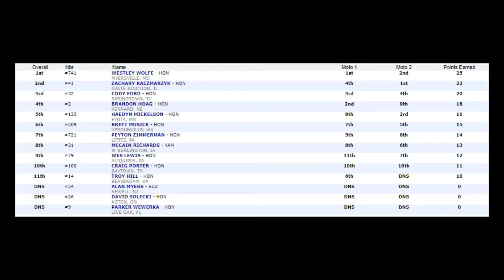ProAm | Moto 2 | Rd. 3 Underground MX | ATVMX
Close racing action in ProAm Moto 2 from Rd. 3 Underground MX!  Brandon Hoag was leading the race and on his way to the overall when a mechanical forced him out of the lead.  Zach Kaczmarzyk battled the whole moto against Westley Wolfe for the lead, eventually, Kaczmarzyk took the win.  The overall on the weekend went to Wolfe.